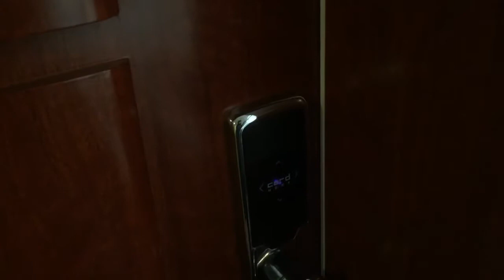2ND DAY IN GUIYANG | CHINA | Vlog 19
Thanks to everyone for watching my vlogs. It means alot to me.

                            THANKS 🙏